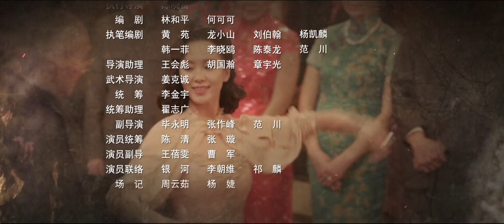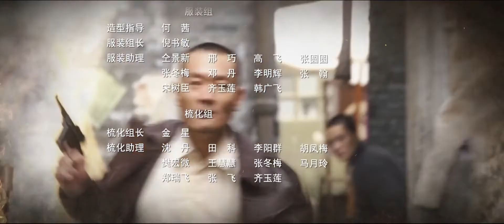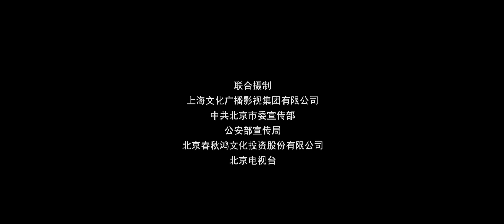黎明决战 18（刘诗诗，王千源 誓死守卫黑暗中的黎明）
1946年，程樯率部接管哈尔滨伪满警察局，任公安局局长。当时的哈尔滨面临双重压力：盘踞在长春的国民党随时有可能进攻哈尔滨，隐藏的敌特组织、土匪恶霸、日伪人员甚至是流氓无赖伺机作乱。内部，公安干部来自五湖四海，工作思路、方法不同，遇到具体问题常常产生分歧，工会与农会也在争论着谁是城市管理的主导，市领导层缺乏管理大城市的经验等等，这些都给程樯和他的战友们构成巨大的压力。国民党先后派遣在美国受过特训的高级间谍和特工潜入哈尔滨。程樯聚集了公安局各方力量，依靠基层群众，阻止了敌人的一个个阴谋。为了安定社会治安，成立邻闾委员会，健全全市外侨户口管理工作，取消妓院、烟馆和赌场。肃清了潜伏在我公安局的内鬼，破获了李兆麟将军被刺案。